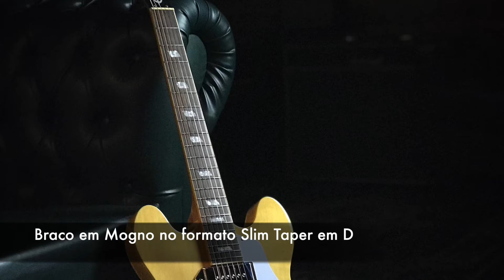Epiphone Casino (Natural)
Neste vídeo da série "Epiphone Stock" o Alexandre Fagundes apresenta a Epiphone Casino.